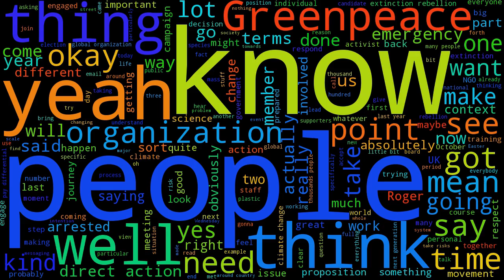Roger Hallam & Larch Maxey meet John Sauven Executive Director of Greenpeace UK- v=6nXRk9-Y3NM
And here is a partial transcript, taken from closed captions:

hi so I'm Roger Hallam I a organic farmer I do research on radical campaigning
and how to make it successful we're here at the Greenpeace headquarters in the
UK and here with my colleague lot and good friend of 30 years yeah you spent
several decades trying to wake the world up to what's going wrong in it not
least the climate change emergency and here we are in 2019 the British
government has finally caught British Parliament to be more precise the
sovereign body of the UK has declared that there is in fact a climber emergency
and we're here to go and see the chief executive of Greenpeace to suggest that
they radically transform their organization to say it's fit for purpose for the
revolutionary social

00:01:00
political and economic changes are about to happen so we just have a little chat
about what we're going to do so my suggestion or what we've already talked about
if you're going to go in to see John sovan no very good with surnames so then
you got your tie on show you so we've got some gravitas and respect and respect
yeah unfortunately I don't have any worn a tie twice in 30 years and both of
those were in last seven days so I think I'm doing quite well in terms of
culture change and we're going to ask to speak to John John's already a kindly
agreed to see us and we have got a list of proposals to make to him and we can
ask him from a transparency point of view to have it filmed and then obviously
the general public and Greenpeace members and

00:02:00
the environmental movement can sort of see some of the major major crises as we
say in the environmental movement that are now prevalent due to this
exponentially increasing existential crisis it's basically asking Greenpeace to
step up to play their full part in responding to the emergency it being an
emergency things have shifted things aren't how they were thirty years ago when
we were having these conversations a Greenpeace yeah so it's coming from a place
of respect mutual you know appreciation and hopefully certainly on our part
appreciation the role Greenpeace is played and there's attempted to play but
very much saying you'll need to recognize we haven't what we've been trying for
the last thirty years hasn't worked we need to try things differently so this is
our suggestion of what how that might look yeah so we've got a number specific
things it's all very

00:03:00
well than using rhetoric my book the name of the game in this world far as I'm
concerned anyway is specific proposals so we've got a few specific proposals
first of all as I'm sure many people wear Greenpeace started off as a it's very
much a bottom-up activist participate reorganisation and over the decades
particularly the 1990s it decided to corporatize itself and use a sort of NGO
structure so our argument is in the context of a climate emergency this needs to
change we need to decore critize the NGO sector what does this mean well one of
the main things it means is that we need to reduce the pay differentials so our
suggestion is that the difference between the highest and lowest paid worker in
Greenpeace owner and other NGOs is not more than one to three so the lowest paid
workers on 20,000 years then the highest per pay person like the chief executive
or whatever people want to call them is sixty thousand so that leads us on to
the second point which is to make

00:04:00
institutional changes so that both staff and members can directly influence
policy by the through direct representation or through some form of random
selection so we can ensure transparent accountability and democracy within
Greenpeace so I want to go back to popular participation reform where people can
feel like they can act and they're part of the organization have a say in the
organization so that leads us on to really the big structural point here which
is if there's a climate emergency and basically that means the death of young
people around the world in the next generation or so so nothing could be more
serious Greenpeace and needs to reconnect with each original policies and
orientation and that is means going into an existential nonviolent struggle with
the genocide or UK political regime that is a massive change but is

00:05:00
now necessary if we're serious about acting upon the climate emergency
Greenpeace in its publicity in the last few weeks to say we need the climate
emergency and we need to